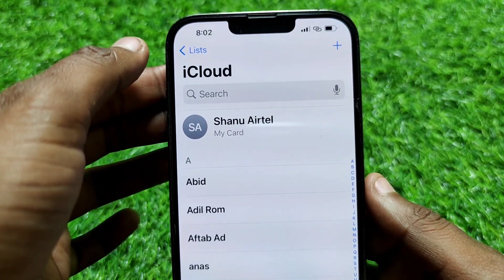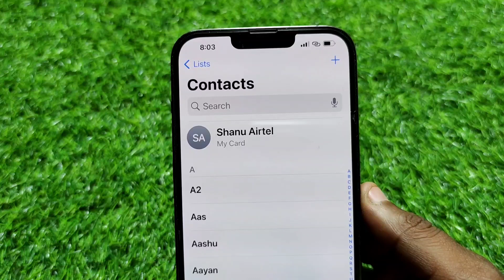How To Fix Save Sim Number is Not Showing in iPhone || iPhone Me SIM Ka Number Show Nahi Ho Raha Hai